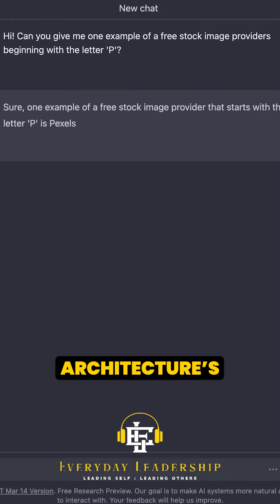Are You Improving Your Version?